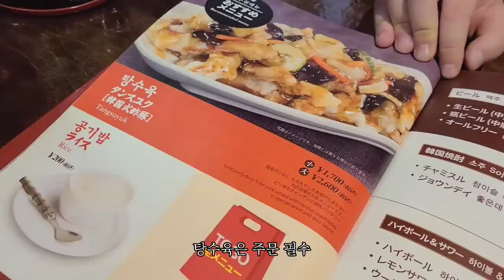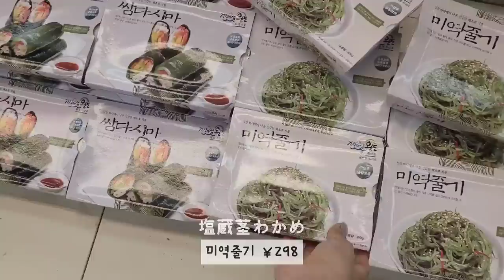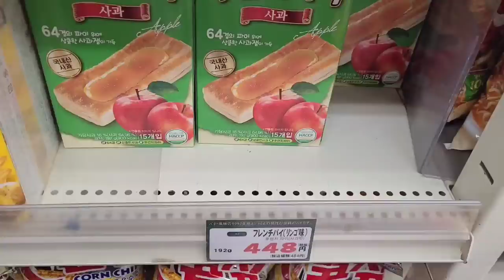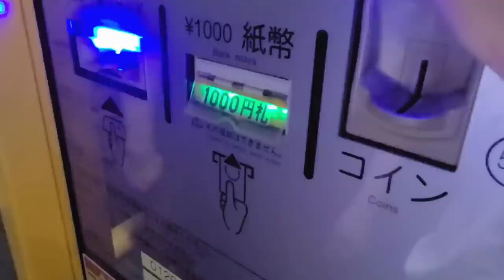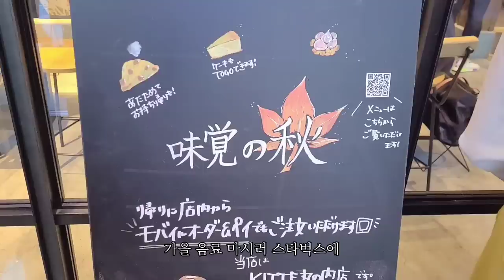일본 도쿄 브이로그 l 한인마트 장보기, 훈옥당 인센스 언박싱, 아보카도 쌈장, 짜장밥 만들어 먹는 도쿄 일상